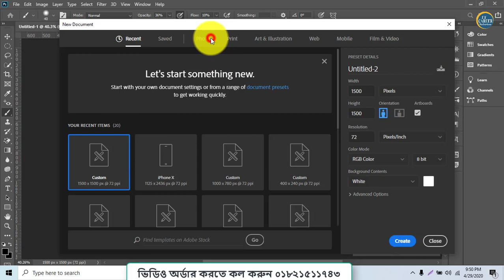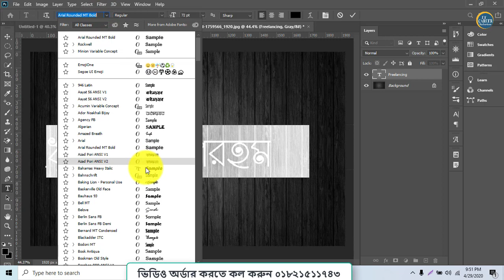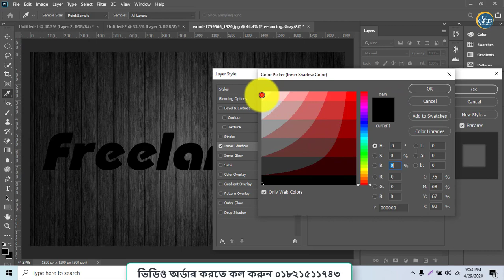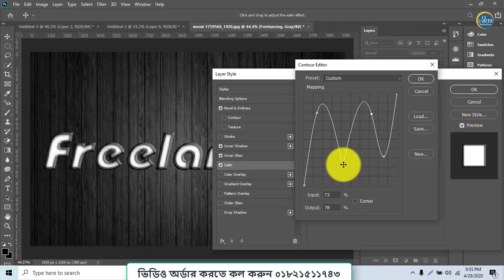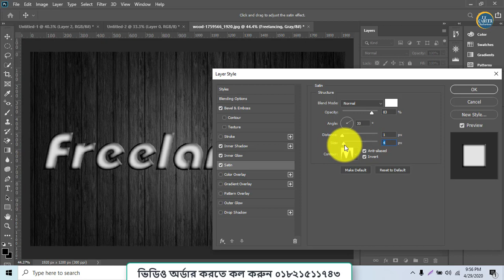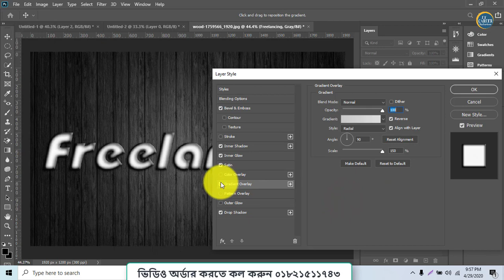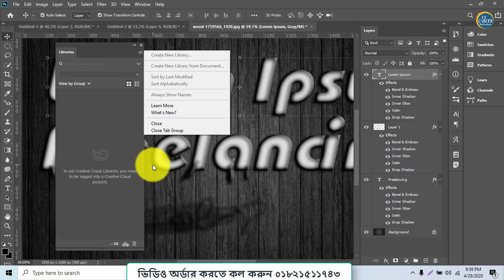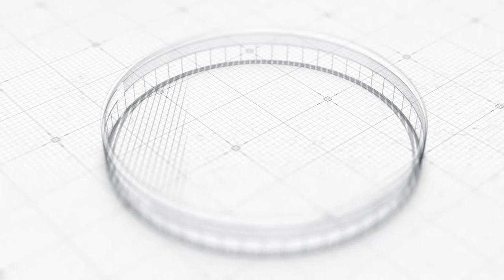35 Mercury Text Effect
আমরা দিচ্ছি ক্যারিয়ার উপযোগী আইটি কোর্সে দক্ষতা অর্জনের নিশ্চয়তা সাথে থাকছে বিশেষ ছাড়ে কোর্স করার সুযোগ। যারা ভাবছেন নতুন কিছু শুরু করবেন তাদের জন্য এইতো সুযোগ !!
যে সকল কোর্সে ছাড়ে ভর্তি চলছেঃ
▶ আমাদের কোর্স সমূহঃ
🟢 অফিস ম্যানেজমেন্ট
🟢 গ্রাফিক্স ডিজাইন
🟢 ডিজিটাল মার্কেটিং

বিস্তারিত জানতে মেসেজ করুন  অথবা কল করুন ০১৮২১৫১১৭৪৩, ০১৭১১১৫৪৪৬১ নাম্বারে।
যোগাযোগঃ
স্থান : গুলজার মোড়ের পূর্ব পাশে মোতালেব মার্কেট এর ৪র্থ তলা , চকবাজার, চট্রগ্রাম.